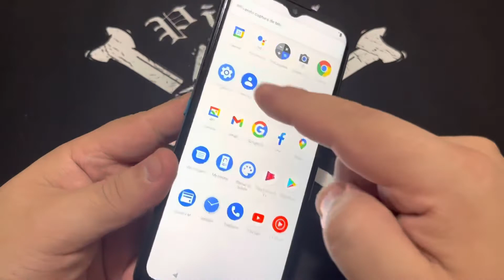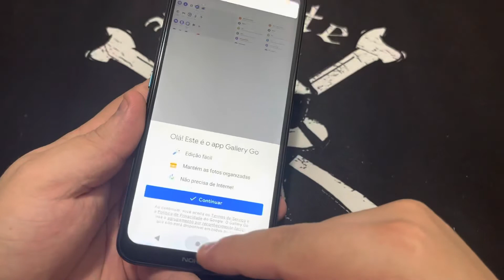Como Fazer uma Captura de Tela no Nokia 1.4 TA-1322 | Como Tirar Print/Screen/Shot Android10Q Sem PC